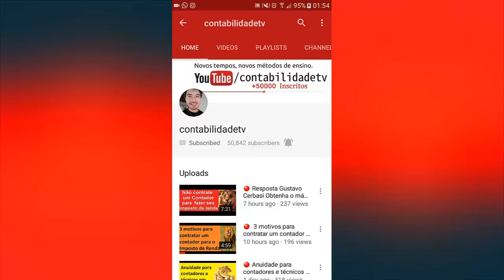🔴 O empregado pode se recusar a assinar advertência de seu chefe ?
Sou obrigado a assinar uma advertência do meu chefe? Meu chefe pode me dar advertência sem eu ter feito nada? Saiba tudo isso e muito mais neste vídeo!